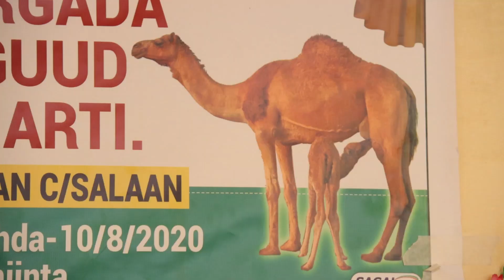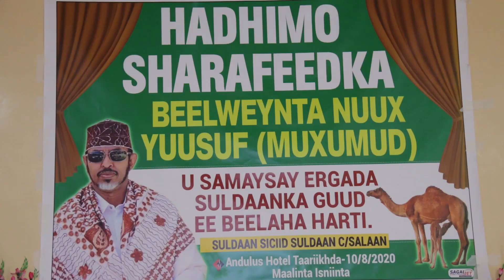Beesha Nuux Yuusuf {Muxumud} Oo Ergadii Suldaan Siciid S.Cabdisalaan 10 Geela iyo Casumaad Ku Mamusa